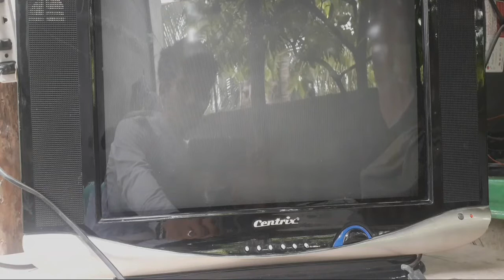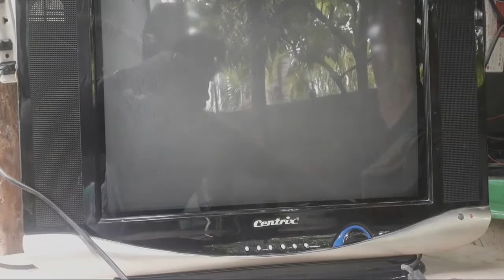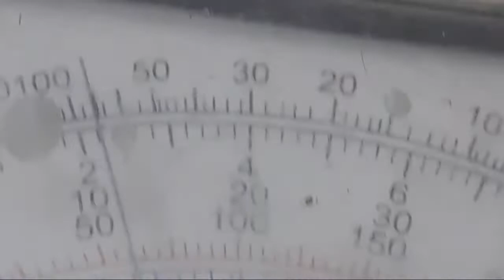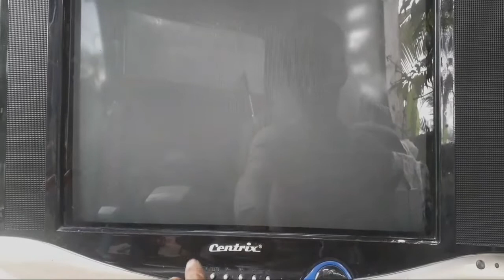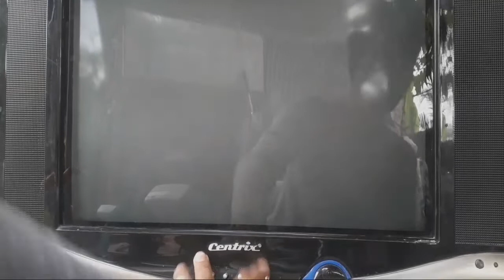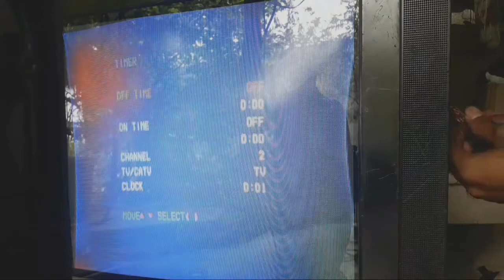Centrix 21" CRT TV/No Picture with sounds/dark screen/Good ABL Good HEATER.